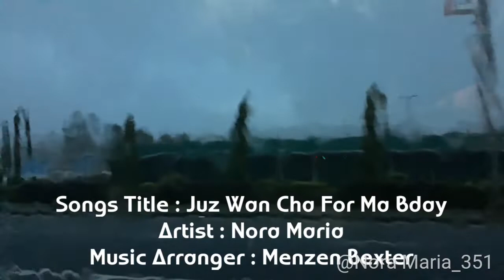END OF E WORLD SIGN -SINGAPORE (9th Dec 2018)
Heavy rain non stop
thunder n lightning

earthquake tracker
detect near sumatra 4.7 magnitute yesterday

news cover by nora maria